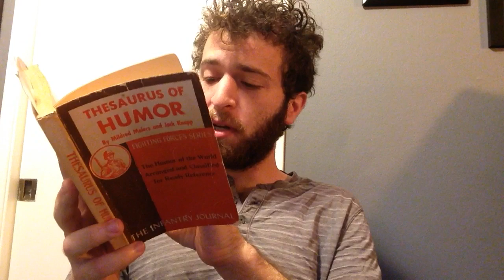#5132!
Thanks to Big Buddy Isabel Cifarelli for another great joke!